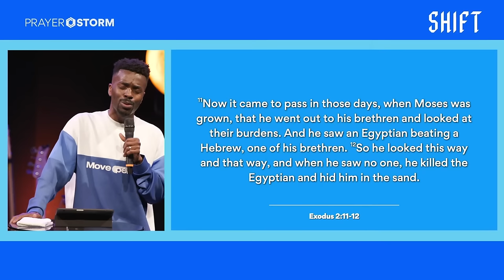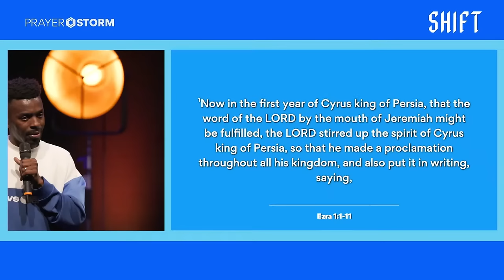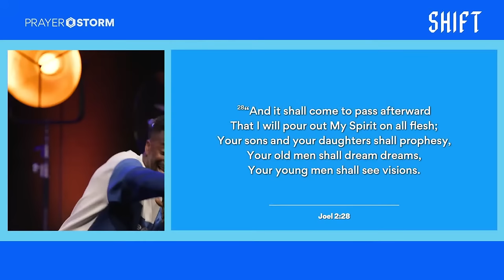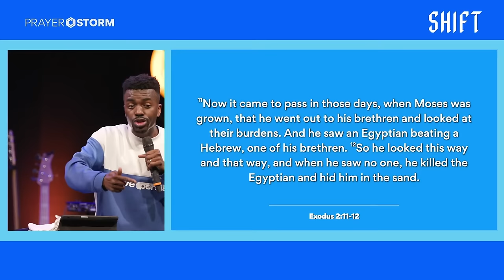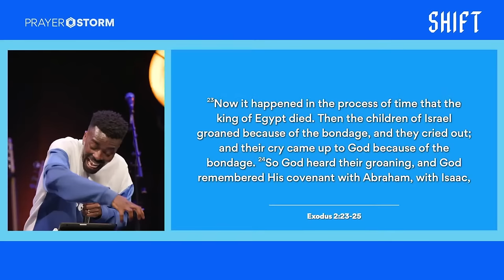Sentenced To A Life Of Prayer | James Aladiran | SHIFT Conference | Nov 2022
Sentenced To A Life Of Prayer by James Aladiran at SHIFT Conference in Manchester in November 2022.

You can watch the other teaching sessions and the entire conference on our

Click the link below to order James Aladiran's debut book 'Life On Fire'

Bank Transfer
Sort Code: 77-19-32
Account:   19156168